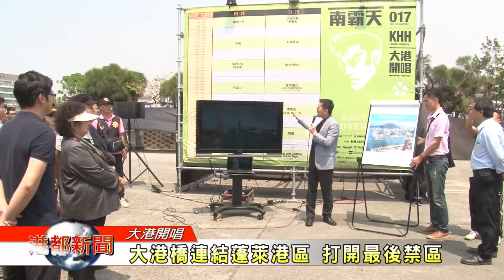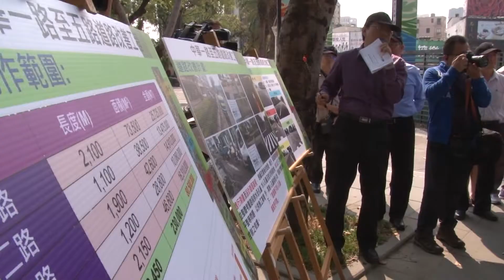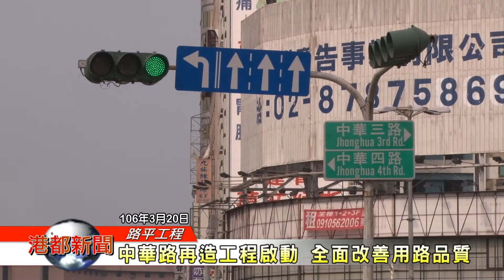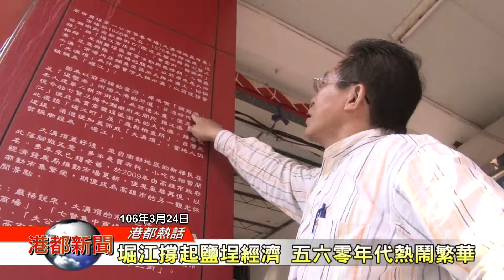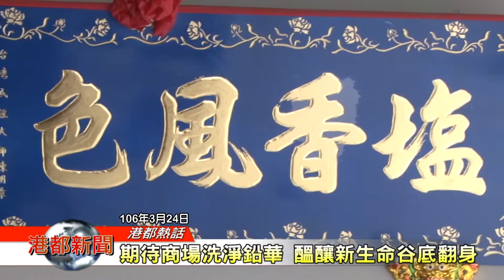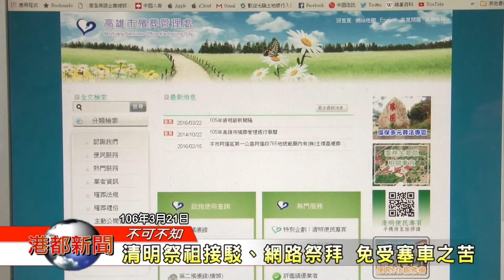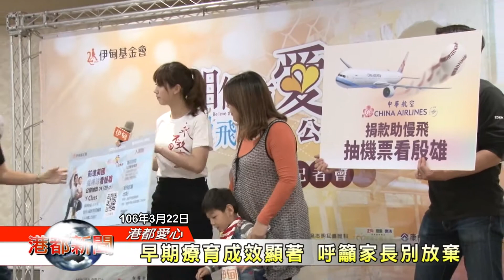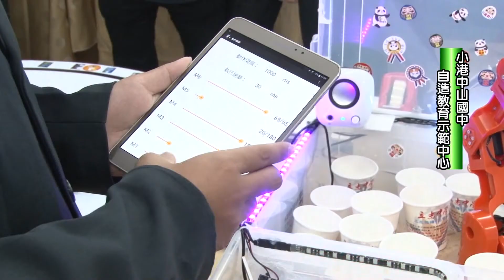1060325【港都新聞】TKTV高雄都會台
1  23尊超萌三太子 登場高雄囡仔節
2大港橋連結蓬萊港區 陳菊：打開最後禁區
3傳統轉型創新環保 蠟燭工廠歷久彌新
4中華路再造工程啟動 全面改善用路品質
5曾經繁華代名詞 堀江商場何去何從
6清明祭祖接駁、網路祭拜 免受塞車之苦
7工業服務業普查 三民區進行單車宣導
8伊甸籌募公益經費 協助慢飛天使成長